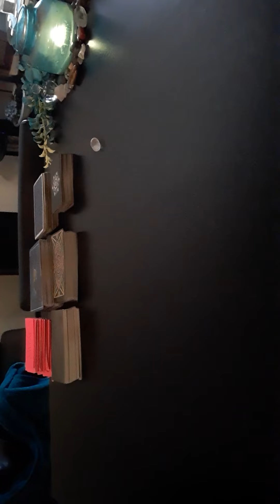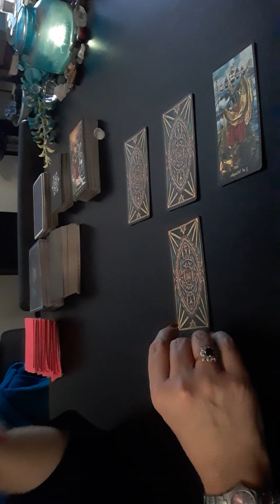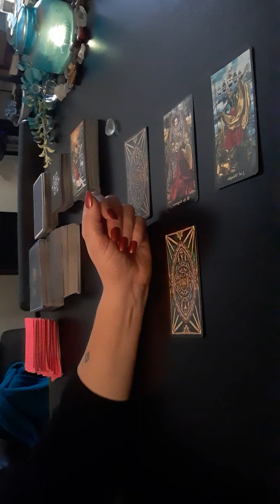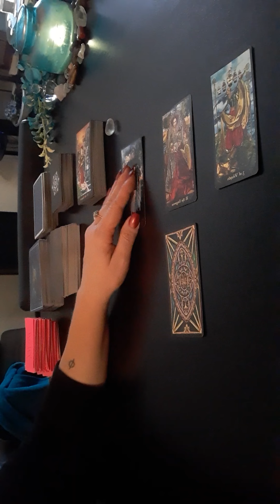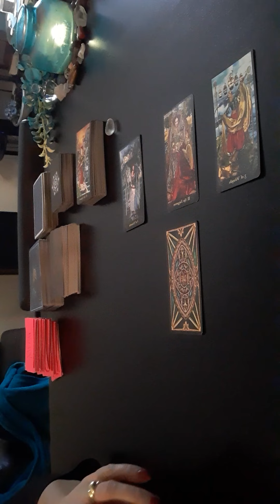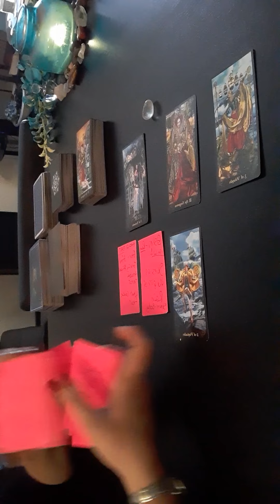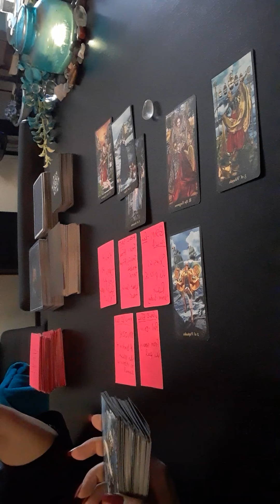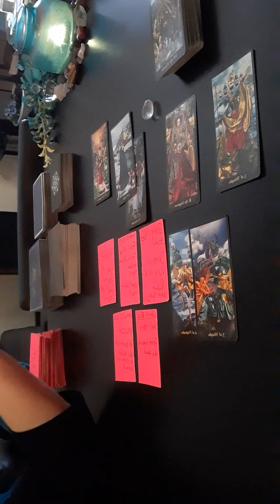MILITARY & NO MORE FEAR- Daily Tarot Reading- Dec 13, 2020 ♈♉♊♋♌♍♎♏♐♑♒♓